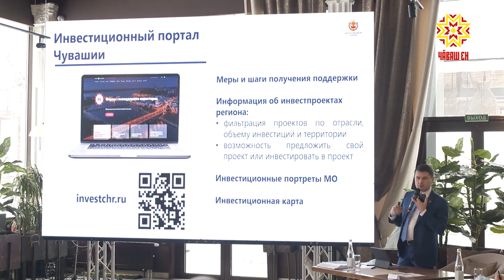Явăçтармалла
Кирек мĕнле района е хулана аталантарма нухрат кирлĕ. Муниципалитета укçана илĕртме майсем туса памалла. Ку енпе Чăваш Республикинче чылай ĕç пурнăçа кĕрет. Кашни районăн е хулан хăйнеевĕрлĕхĕ пур. Унпа туллин усă курмалла. Ку кăна та мар. Муниципалитетсен пĕр-пĕринпе пĕрлешсе проектсем пурнăçламалла. Çакна шута илсе районсене çыхăнтаракан çулсене тумалла. Сăмахран, 2023-мĕш çулта Куславккаран Сĕнтĕрвăррине асфальтлă çулпа çитме май пулĕ. Ку та услама районсен аталанăвне нухрат хывма явăçтармалла. НИКОЛАЙ ХОРАСЕВ: «Шупашкар районĕ инвестици енĕпе питĕ илĕртет теççĕ. Хула çумĕнче, транспорт инфраструктура питĕ лайăх. Инвестор хăйсем пирĕн пата килеççĕ. Эпир вĕсене пулăшма тăрăшатпăр. Пĕрле ĕçлетпĕр, калаçатпăр. Катерсемпе кимĕсем валли проект пуçарать усламçă. Тата логистический центр халь çĕнни туса лартрĕç. Çан пек ĕçсем тата пур пирĕн». Муниципалитетсен историйĕ те кăсăклă. Ку туризма аталантарма май парать. Координаци канашĕн ларăвне Тюмень облаçĕн кĕпĕрнатăрĕн советникĕ Ольга Езикеева хутшăнчĕ. Районпа хула ертӳçисене вăл хăйсен тăрăхĕнчи паха опытпа паллаштарчĕ. Алексей Зотиков, Николай Скворцов